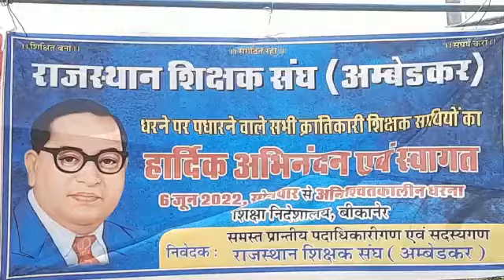माध्यमिक शिक्षा निदेशालय के आगे शिक्षक संगठनों का जमावड़ा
बीकानेर_अबतक। 06 जून
बीकानेर। एक बार फिर माध्यमिक शिक्षा निदेशालय के आगे विभिन्न मांगों को लेकर शिक्षक संगठनों का जमावड़ा देखने को मिल रहा है। जहां एक ओर अपनी पांच सूत्री  मांगों को लेकर   वरिष्ठ शिक्षक संघ रेस्टा के बैनर तले  शिक्षकों का धरना 14 दिन सोमवार को भी निदेशालय के आगे धरना जारी रहा। वहीं दूसरी ओर  शिक्षा विभाग की ओर से रोस्टर रजिस्टर संधारित नहीं करने के विरोध में राजस्थान शिक्षक संघ अंबेडकर की ओर से शिक्षा निदेशालय के आगे आज से  अनिश्चितकालीन धरना शुरू किया गया है।

हमारे Facebook Group से जुड़ने के लिए नीचे दिए गए लिंक पर जाकर जोइन करें- 👇